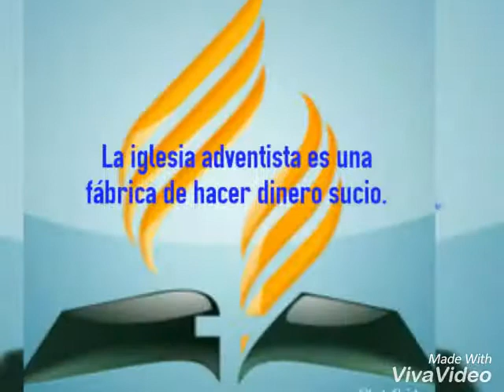Eres adventista y lo niegas?